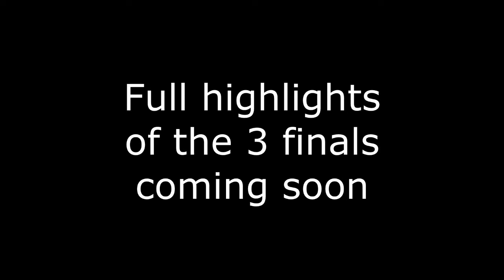YFS TV: Henson Youth Cup Finals - Highlights Preview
A preview ahead of the full highlights of the SWF Henson Youth Cup Finals 2012. Full coverage of all of the matches